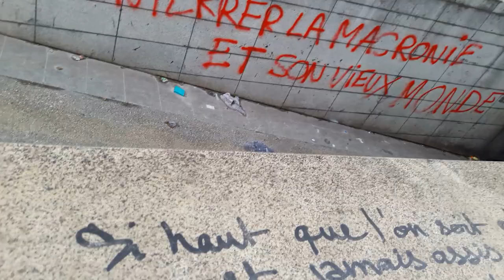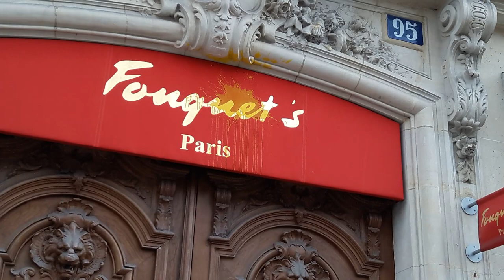Fouquets Paris Champs Elysees 17 March 2019 #25 Toc Toc Toc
Fouquet Toc Toc Toc Paris s'éveille sans le Fouquet 17 mars 2019 - The Famous Hotel Restaurant Fouquets Paris is closed - videos au lendemain de la Manifestation Gilets Jaunes Paris Champs Elysées 16 mars 2019 Acte18 ActeXVIII - video dimanche Paris Champs GiletsJaunes Tous Gilets Jaunes @OfficielGilet @17Novembre2018 @GiletsJaunesGo @GiletsJaunesFr_ 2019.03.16 Macron démission Les citoyens constituants RIC Référendum d'Initiative Citoyenne - video mariepanic mariepanic2 @mariegendron @anne_hoa